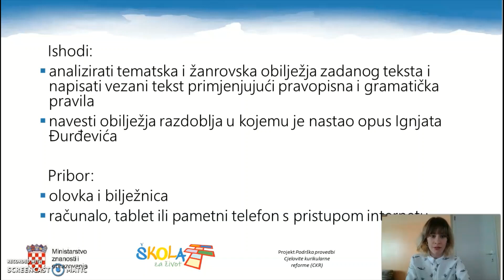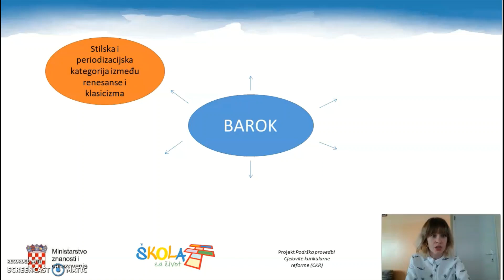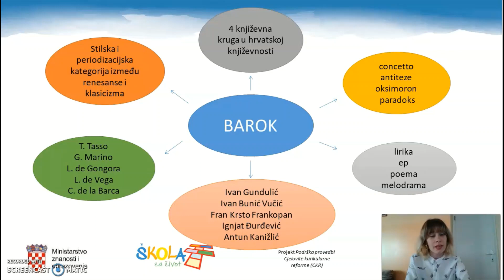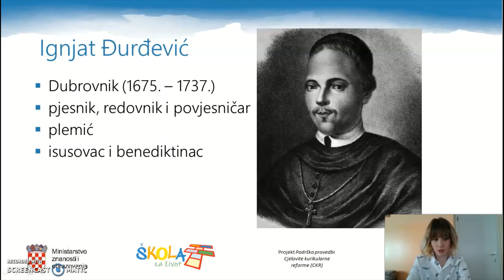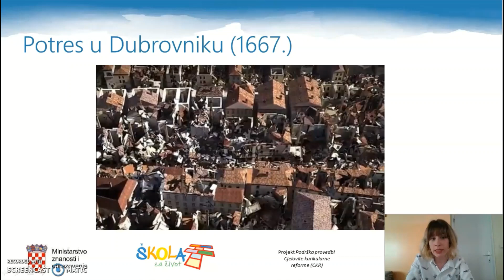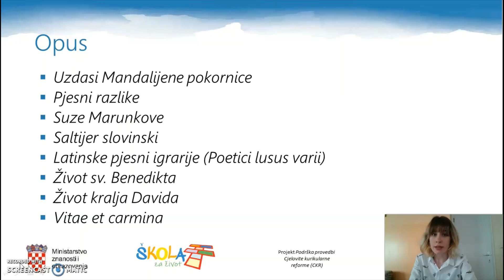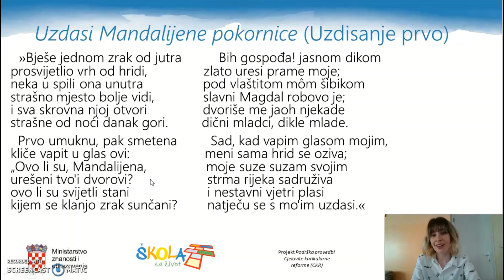Hrvatski jezik, 2. razred srednjih škola, Ignjat Đurđević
Autorica videolekcije: Andrea Orehovec